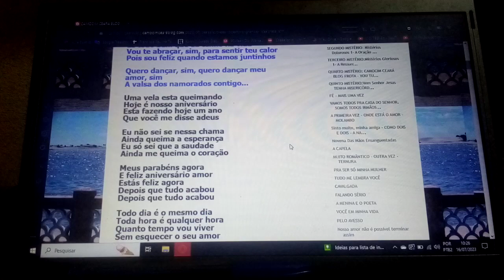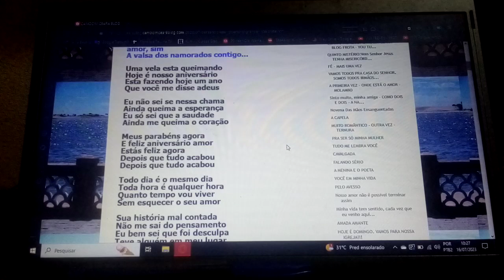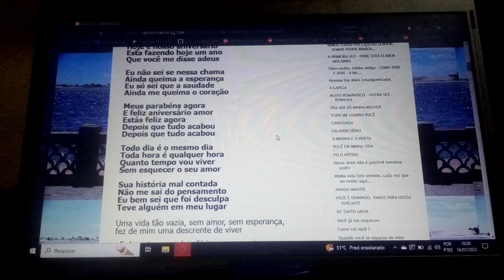Ainda queima a esperança - Meus parabéns agora E feliz aniversário amor. Estás feliz . ENSAIO COVER.